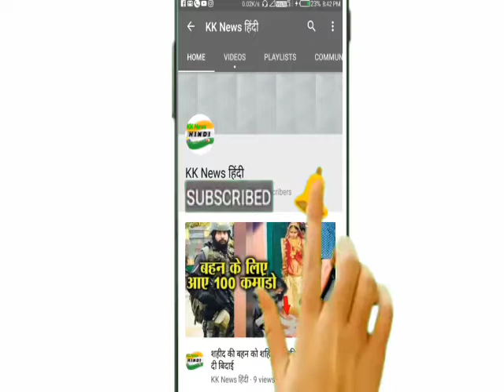धोनी की बेडे में शामिल हुए सेना की यह गाड़ी बेटी जीवा के साथ मिलकर की सफाई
भारतीय क्रिकेट टीम के पूर्व कप्तान महेंद्र सिंह धोनी का कार और बाइक प्रेम किसी से छिपा नहीं है। महेंद्र सिंह धोनी के बेड़े में एक से बढ़कर धांसू कार शामिल हैं। रांची में जब महेंद्र सिंह धोनी होते हैं तो वह शहर में खुद ही ड्राइविंग करते नजर आते हैं। अब उनके बेड़े में भारतीय सेना की एक धांसू कार शामिल हुई है।

हरे रंग की यह नई गाड़ी निसान जोंगा है, जो धोनी का रांची स्थित फॉर्म हाउस के गैराज की शोभा बढ़ा रही है। धोनी ने अपने इंस्टाग्राम अकाउंट पर एक वीडियो डाला है। जिसमें वह अपनी बेटी जीवा के साथ उस कार की सफाई में लगे हैं। धोनी की बेटी जीवा भी पापा की नई कार को रगड़-रगड़कर चमकाने में लगी है। वीडियो अब सोशल मीडिया पर वायरल है।

धोनी की खासियत यह भी है कि वह रांची में होते हैं तो अक्सर अपनी गाड़ियों की सफाई खुद ही करते नजर आते हैं। कई बार तो अपने गैराज में अपनी बाइक भी वो ठीक करते नजर आते हैं।

धोनी की नई कार निशान जोंगा की बात करें तो इस मॉडल को बंद करने से पहले इसका उपयोग लंबे समय तक भारतीय सेना द्वारा किया जा चुका है। जो तस्वीर इंटरनेट पर सामने आई हैं, उससे ऐसा लगता है कि कैप्ट कुल अपनी नई सवारी में कुछ बदलाव किए हैं इस कार को चमकीले हरे रंग में रंगा गया है। साथ ही इसमें कुछ नई खासियत जोड़ी गई हैं।